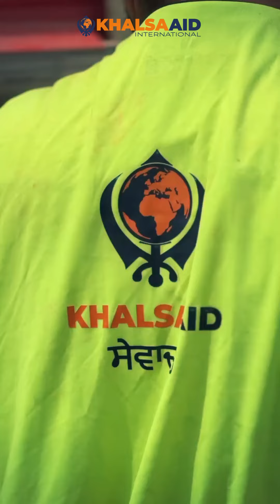ਇਸ ਨੌਜਵਾਨ ਕਿਸਾਨ ਦੇ ਮੂੰਹੋਂ ਸੁਣੋ, ਕੀ ਕੀਮਤ ਹੈ ਸੰਗਤ ਦੇ ਦਿੱਤੇ ਦਸਵੰਧ ਦੀ ? Focus Panjab || Khalsa Aid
ਇਸ ਨੌਜਵਾਨ ਕਿਸਾਨ ਦੇ ਮੂੰਹੋਂ ਸੁਣੋ, ਕੀ ਕੀਮਤ ਹੈ ਸੰਗਤ ਦੇ ਦਿੱਤੇ ਦਸਵੰਧ ਦੀ ?